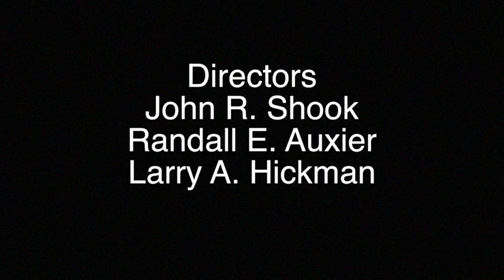Larry Hickman, "Humanism, the Humanities, and Technoscience," November 21, 2016.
This is the Inaugural Lecture American Institute of Philosophical and Cultural Thought. Larry Hickman is Professor Emeritus of Philosophy, Southern Illinois University Carbondale, and Director Emeritus of the Center for Dewey Studies at SIUC.